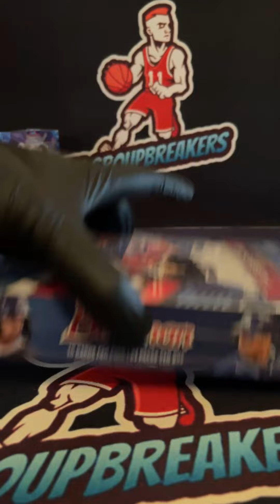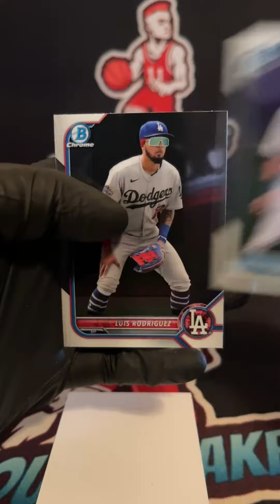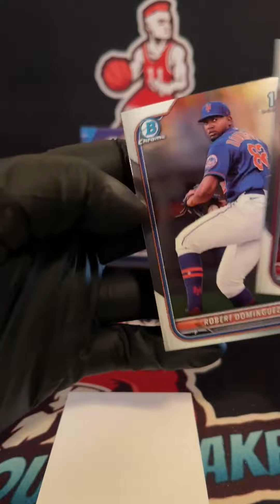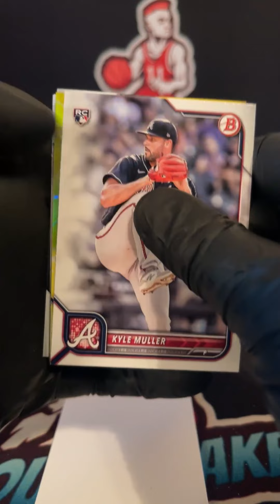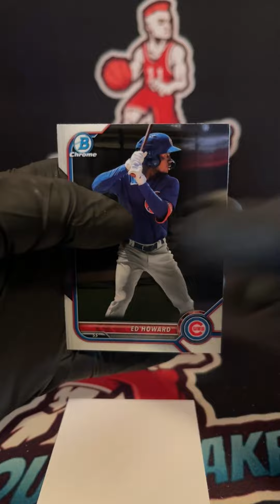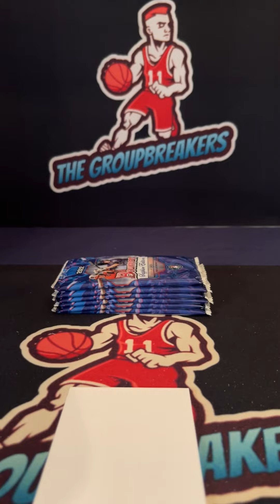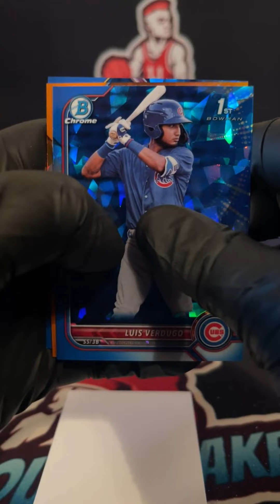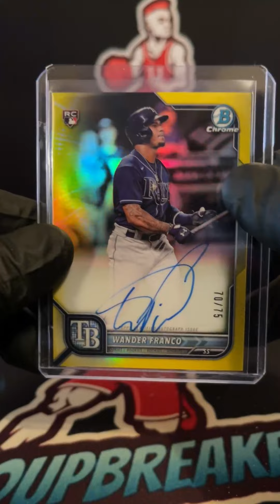2022 Bowman Sapphire + 2022 Bowman Hobby - 2 Box EBay Break - October 18th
2022 Bowman Sapphire + 2022 Bowman Hobby - 2 Box EBay Break - October 18th